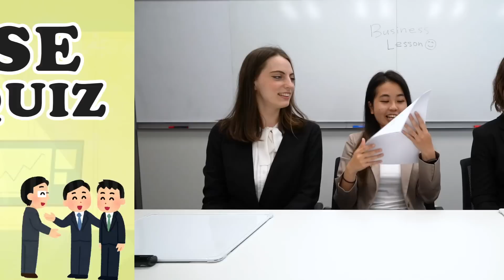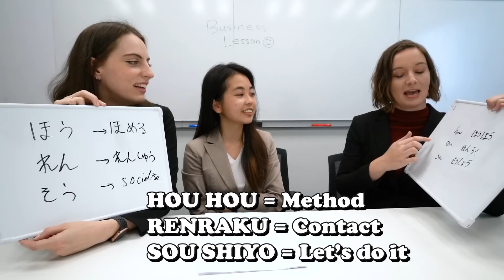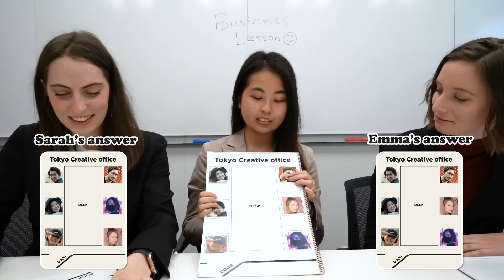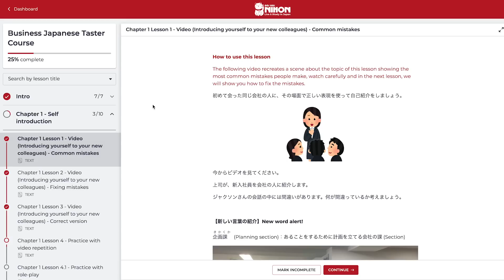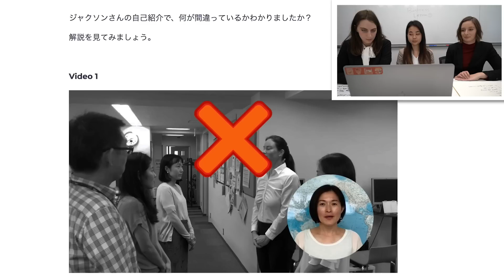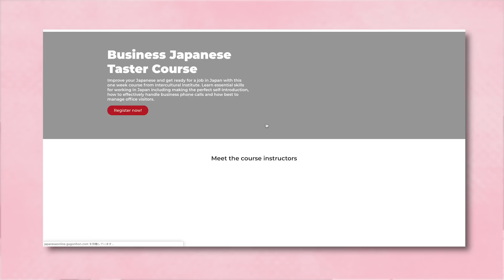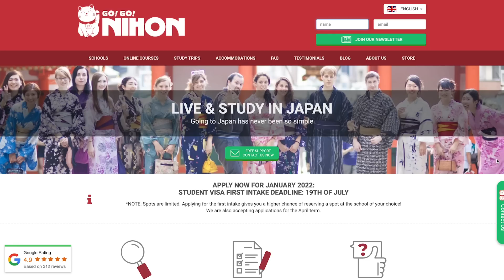Japanese Business & Etiquette Quiz 💼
How hard can Japanese business really be...? We try our best to solve these tricky questions, such as where you need to sit in a room, or how many degrees to bow, and find out that Japanese business etiquette is unique indeed!

Go! Go! Nihon offers free consultation about living and studying in Japan.
They also offer lots of online Japanese language courses, for beginners to intermediate level, so check that out too!